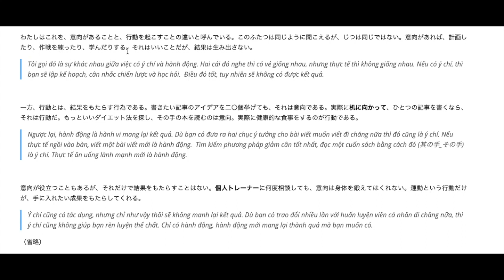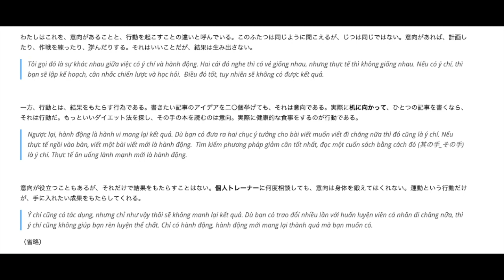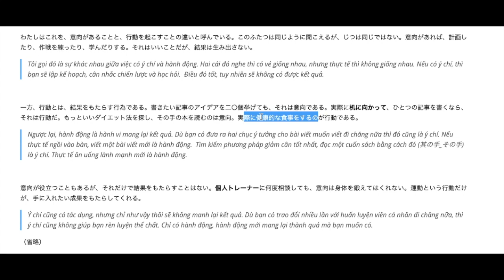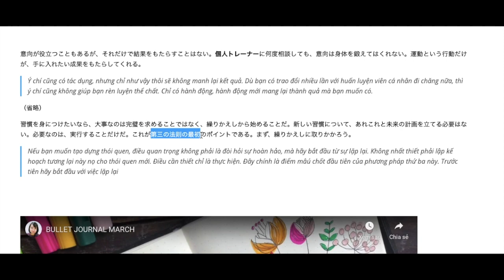Đọc sách tiếng nhật: Tại sao Hoàn thành lại tốt hơn hoàn haor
Tại sao: Hoàn thành lại tốt hơn hoàn hảo
Đọc sach tieng nhat xem tại sao và cùng học tiếng nhật với mình nhé